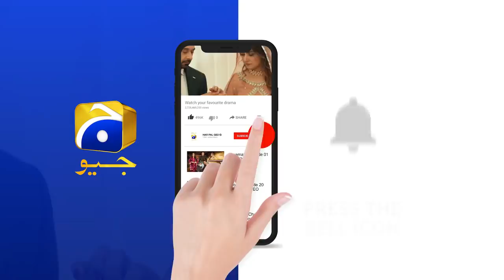Free Hogaye Ya Abhi Bhi Shadeed....